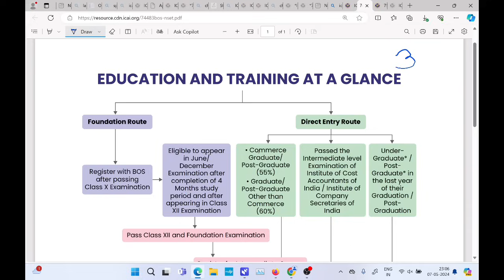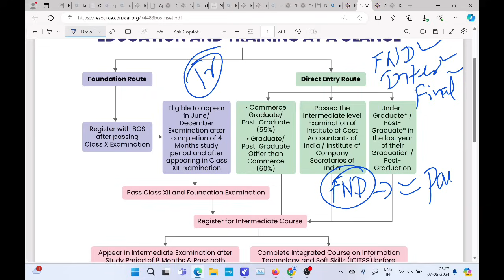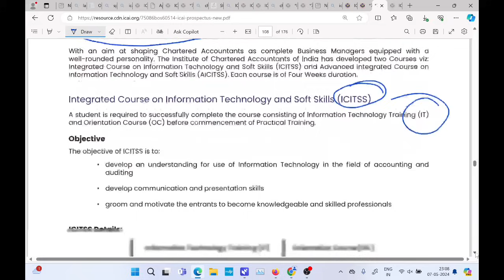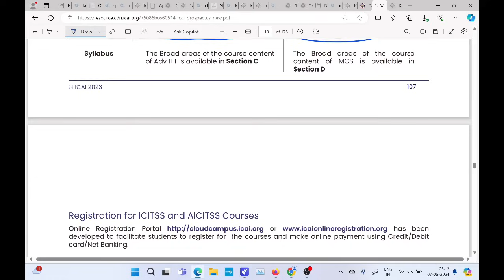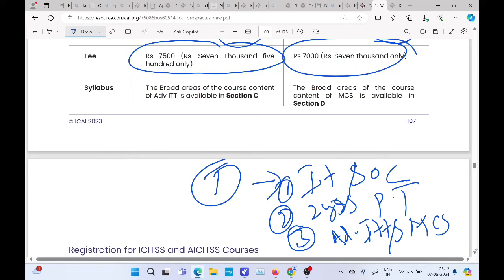ICAI Training Details 2024 | Fees,Types Of Training,When To do Etc |CA Course Training complete info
1) icai information technology training and soft skills
2) icai it training
2) icai OC training
4) icai ICITSS training
5) icai it training fees
6) icai oc training fees
7) icai advanced integrated Course on information technology and soft skills
8) Icai AICITSS
9) icai advanced information technology
10) icai MCS training
11) icai Management & Communication skills Course
12) icai advanced training fees
13) icai MCS Courses training fees
14) Chartered studies